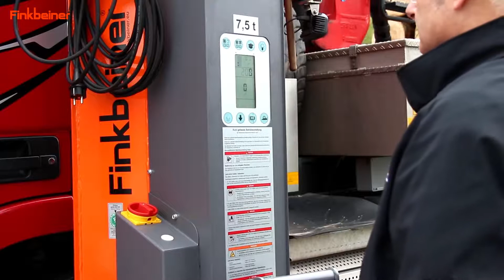EHB907DC 10 Radgreifer Langholztransporter, long timber trailer, engin de transport de bois long